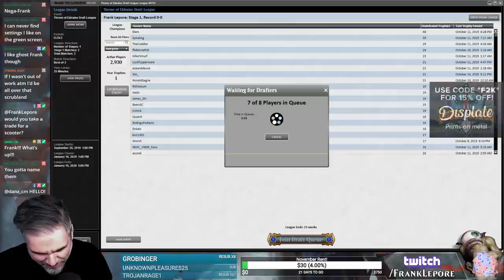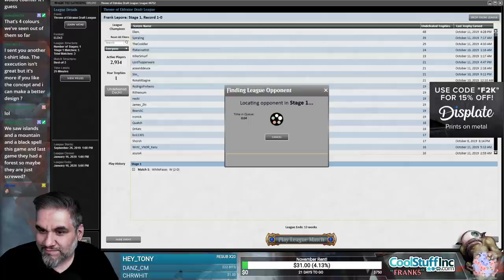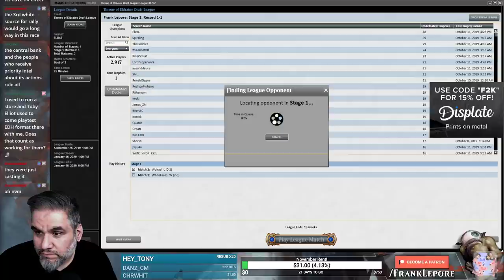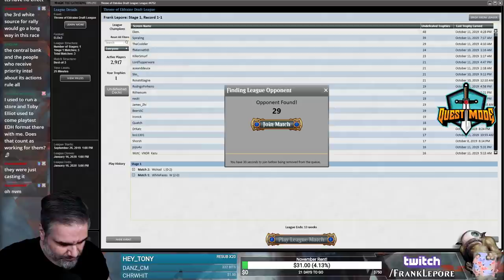(Magic Online) Throne of Eldraine Draft #13 - 10/14/19